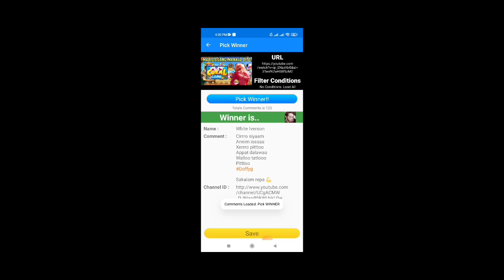GANITO LANG KADALING MANALO DITO || CORAL GAME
manila game tricks
sagana game tricks
lucky code for today
photon game tricks

Mines tricks
Rockets tricks
mythical animal tricks
minas tricks
minesweeper tricks
plinko tricks

Jm tricks
Yaj tv
Airman
Doffy G